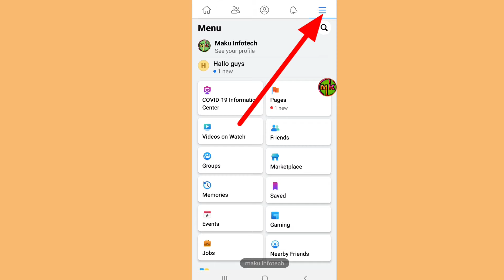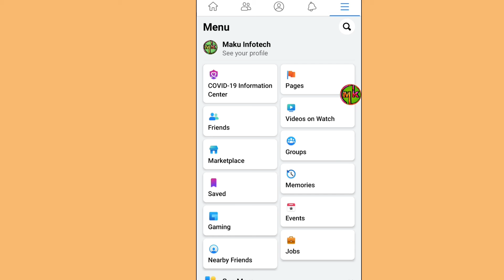how to delete face book page permanently